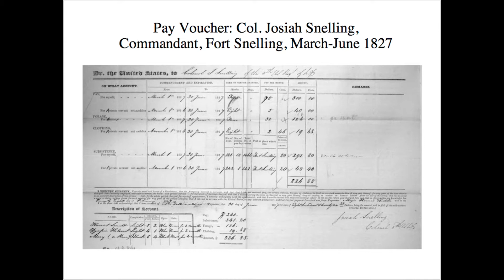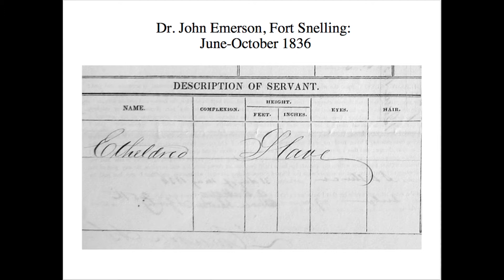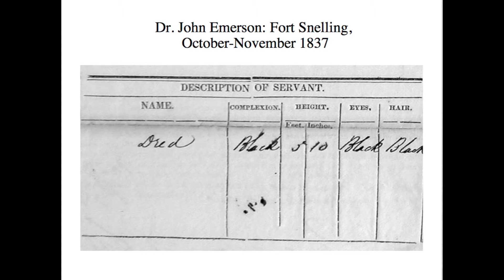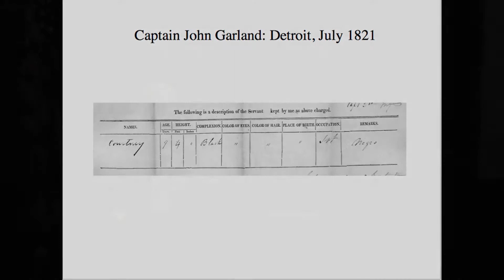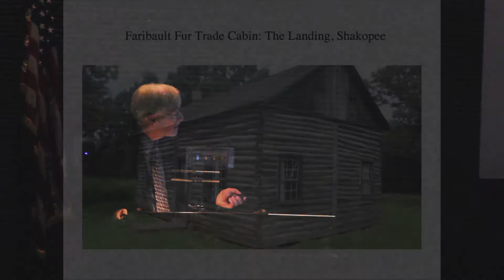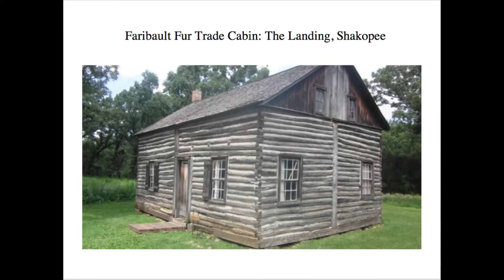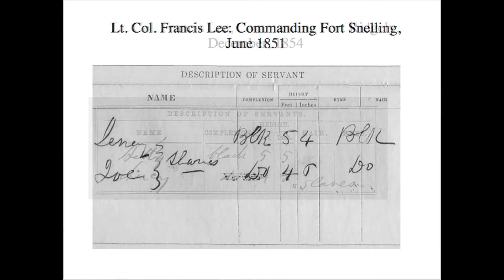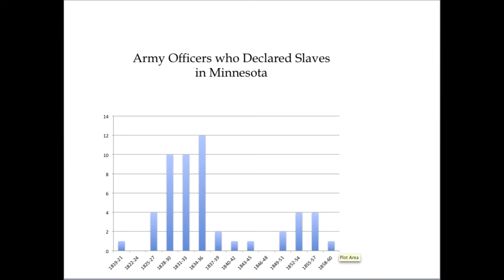Northern Slaves: How the U.S. Brought Slavery to Minnesota with Walt Bachman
Walt Bachman is a retired lawyer and author of Northern Slave, Black Dakota: the Life and Times of Joseph Godfrey (Pond Dakota Press, 2013).  This video is from his lecture "Northern Slaves: How the U.S. Army Brought Slavery to Minnesota" delivered at Historic Fort Snelling on October 18, 2013.